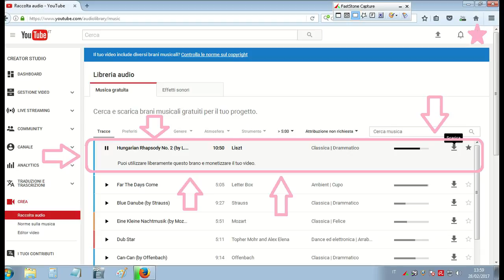Rubrica: I miei giri in auto - tappa 02 (video 1)